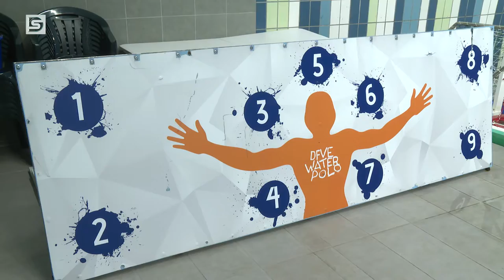DSTV | OLIMPIAI KUPA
A válogatott felkészülése miatt szünetel a női vízilabdázók első osztályú bajnoksága, ezért szervezi meg a szövetség az Olimpia Kupa elnevezésű sorozatot, hogy ebben az időszakban is összemérhessék erejüket a liga együttesei. Ebben a sorozatban fogadta a dunaújvárosi csapat a Ferencváros alakulatát. A találkozó a fővárosiak 13-10 arányú győzelmével végződött.